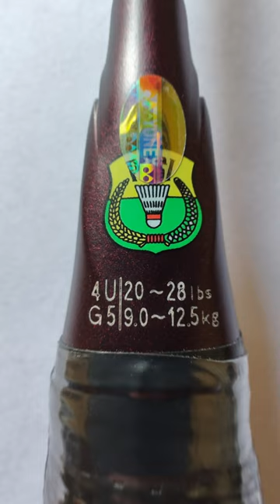Yonex ASTROX 100ZZ